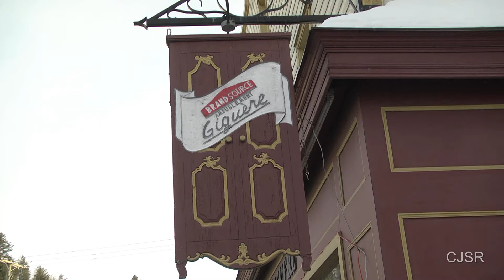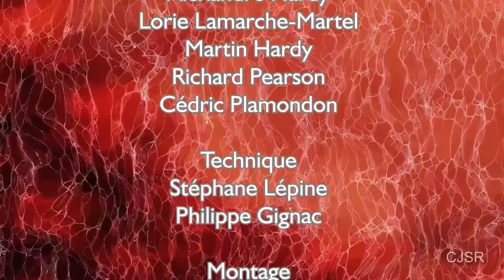GALA CJSR MARTINET